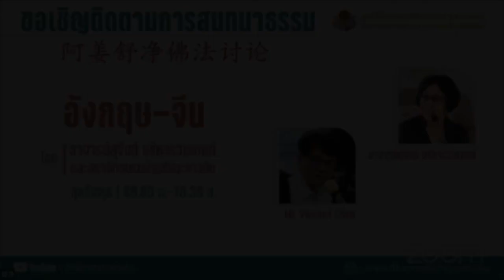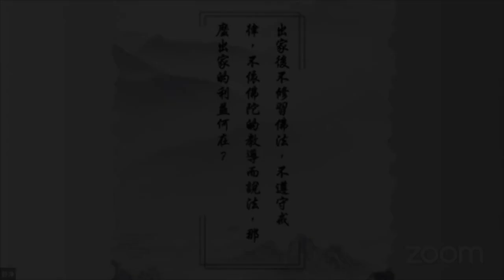阿姜舒净佛法讨论2022年2月23日